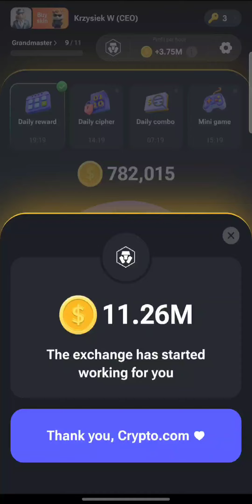Hamster Kombat Play 236